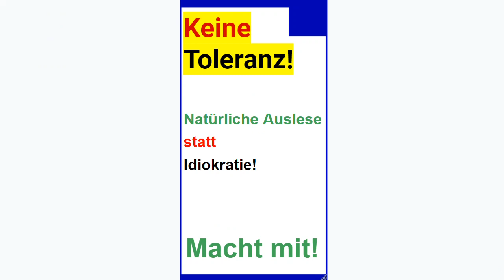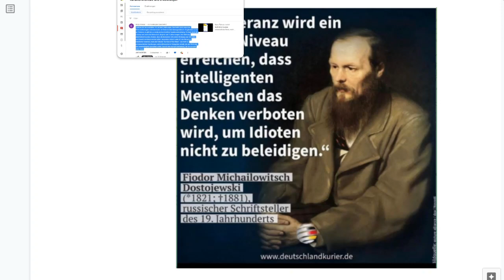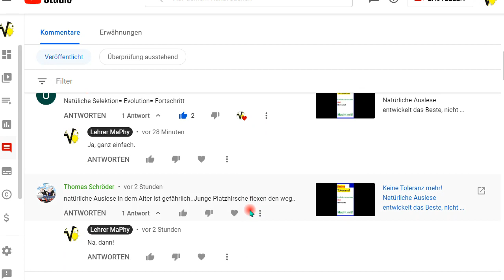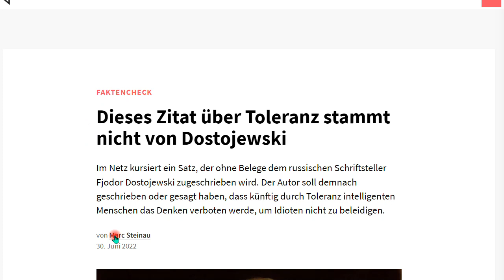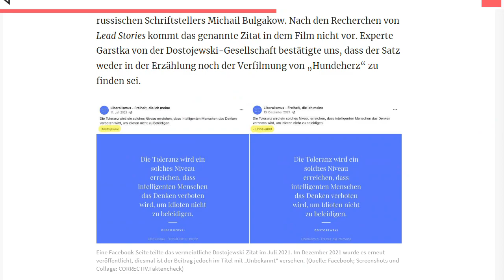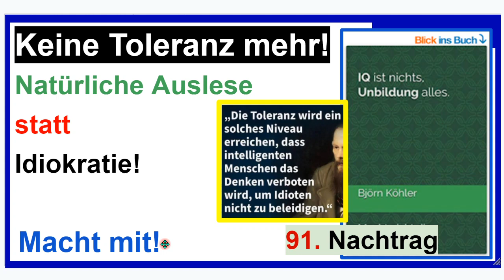Keine Toleranz mehr! Zuhören! Nachtrag 91 zum Buch “IQ ist nichts, Unbildung alles”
+++ Meinungsfreiheit im MaPhy-Forum +++ Natürliche Auslese entwickelt das Beste, nicht Idiokratie und ihre Auswüchse. Blödheiten klar benennen und abwenden! Notfalls ein "paar hinter die Ohren"! Früher ging's ja auch. Und? Wir leben noch.

Björn Köhler